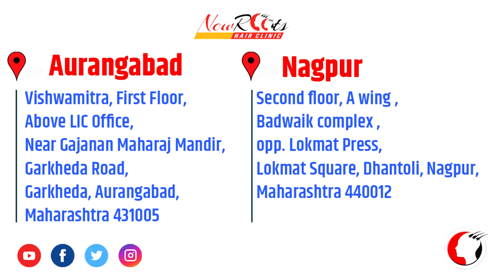Hair Transplant Results After 1 year | Natural Hair Transplant | Before And After Hair Transplant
best results of Hair Transplant | fue hair transplant | grade 3A baldness Hair Transplant